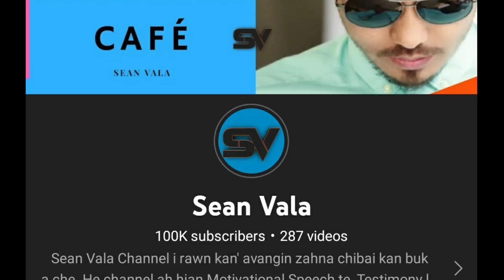Nu khawngaihthlak leh, a fa pathum khawngaihthlak em em te kha (commentary added)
God, please let our mother die she suffering enough.

(My Commentary with added Value!)

it does not contain nudity or sexual explicit, harmful or dangerous content, and is not violent or bloody, does not provoke hatred. It does not promote or provoke hatred to anyone. The content of this video is only for the purpose of education, knowledge, News and entertainment etc.

Social with me:
Some images are used as reference purposes only. But we believed that Steve Harvey deserve more than of what you see in the video.